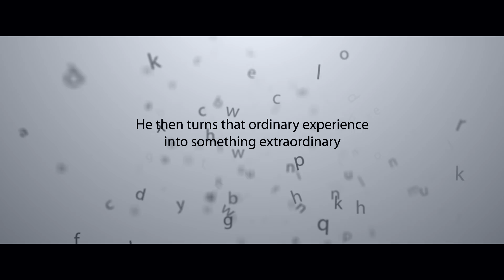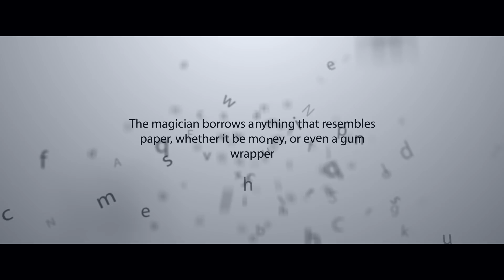The Vanishing by Shin Lim (Official Trailer)